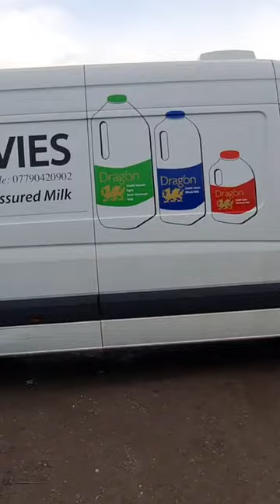(£) 2016 VOLKSWAGEN CRAFTER CR35 LWB DIESEL 2.0 TDI 136PS High Roof Van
Model: 2016 VOLKSWAGEN CRAFTER CR35 LWB DIESEL 2.0 TDI 136PS HIGH ROOF VAN\nBody: White - fridge Panel Van\nMileage: 191656\nMOT: 19th July 2023\nEngine: 1968cc 2.0TDI 136PS-A\nTransmission: 6 Speed Manual - RWD\nMechanical Summary: \ud83d\udfe0 Starts perfect. Runs with a knock. Bottom end bearings are knocking. \nCondition Summary: nice clean genuine lab fridge van \nFeatures: 1 Former Keeper, Part Service History, Electric Windows, 2 Keys\nEU Status: Euro 5\nHPI: HPI CLEAR\n